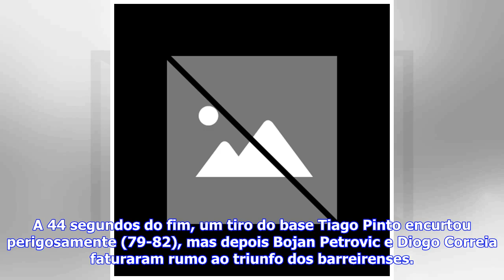Últimas Notícias | Galitos passa às ″meias″ e tem encontro marcado com o Illiabum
.Fotografia: Gerardo Santos / Global ImagensEsta sexta-feira, os quartos de final continuam, com um clássico entre Benfica e FC PortoCumprindo com o favoritismo, o Galitos do Barreiro apurou-se esta quinta-feira para as meias-finais da Taça de Portugal, cuja Final a 8 se começou a disputar em Braga, Cidade Europeia do Desporto em 2018.BasquetebolIlliabum avança para as meias-finais da Taça de PortugalNos quartos de final, a formação da Margem Sul do Tejo derrotou o Eléctrico de Ponte de Sôr por ...